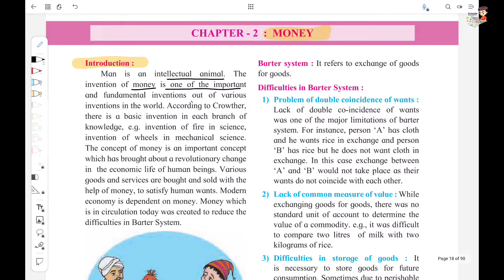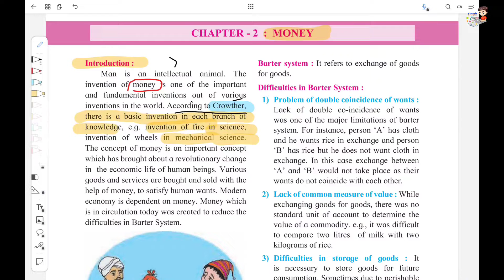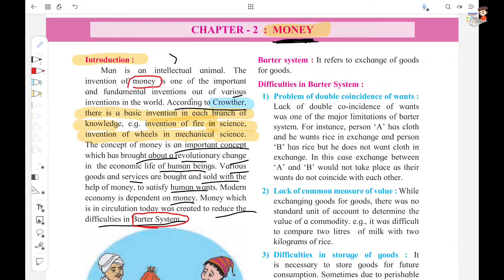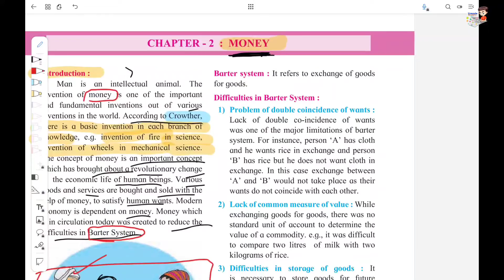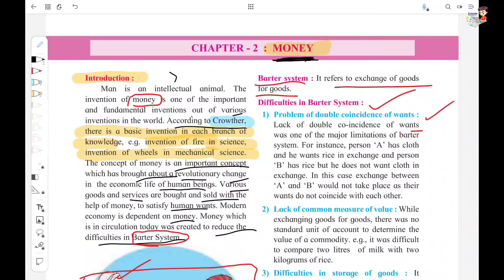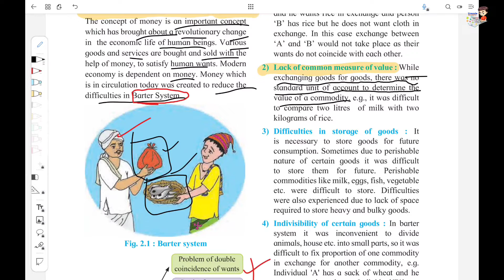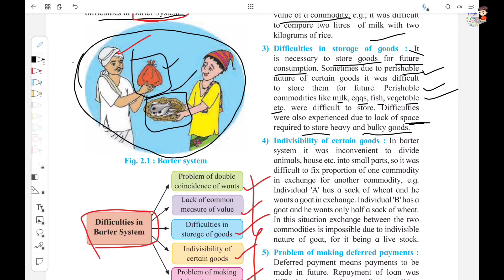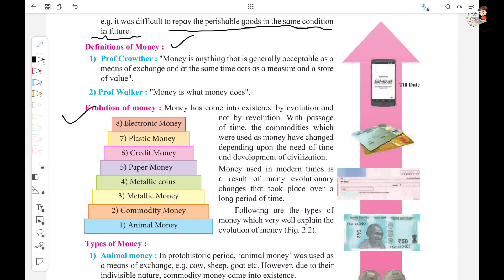Class 11 Economy lecture 1 | Chap 2 Money | Introduction of Money & Difficulties in Barter System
Welcome students,
Here in this video we have to learn about the chapter 2 Money which is included in Economy of maharashtra_state_board topic which you have to learn in this video are Introduction of Money & Difficulties in Barter system.
So, Learn this lecture on this video step by step, and if you have any doubts then join our Telegram group link given below